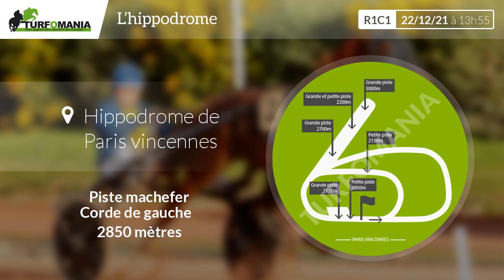Turfomania Pronostic Quinté du Mercredi 22 Décembre 2021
Découvrez le pronostic gratuit de Turfomania pour le quinté de demain Mercredi 22 Décembre 2021. Demain, le quinté du jour se déroule à Paris Vincennes pour le Prix De La Tremblade (R1C1).